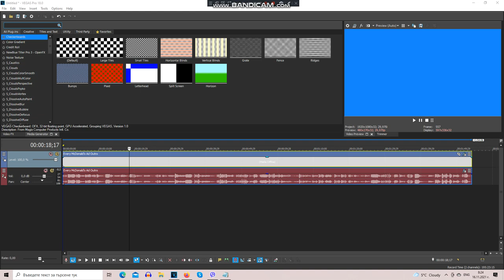How To Make UltraMajesticSpectraMilkyWayPowerRobot